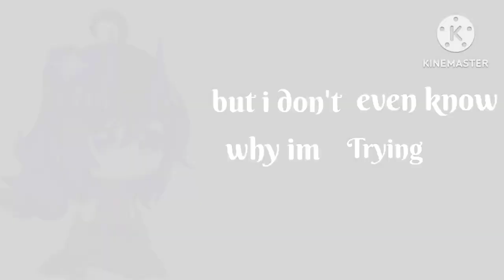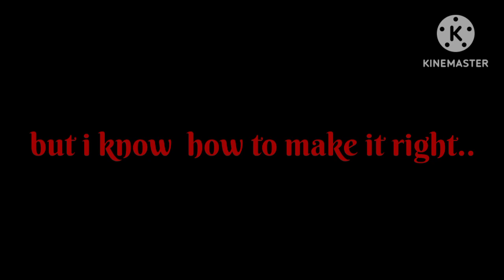stronger than you frisk parodi|Tsukiyo Leona Happy Birthday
stronger than you frisk
Original song by Rachie